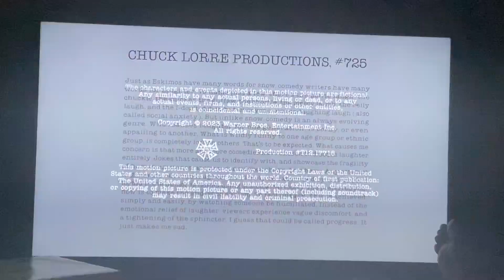Chuck Lorre Productions/Warner Bros. Television (2023) #7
Taken at the end of the sixth season of "Young Sheldon" (2023), episode 16, "A Stolen Truck and Going on the Lam" on Netflix.